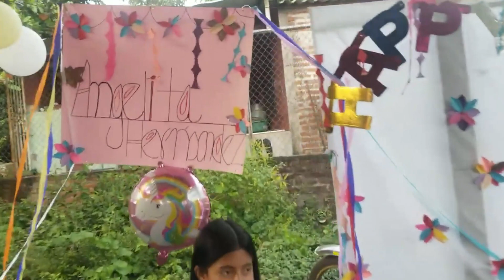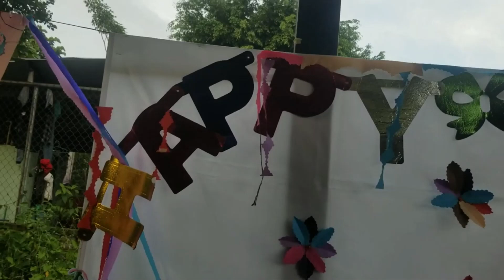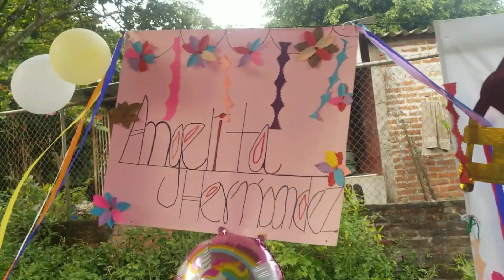FELÍZ CUMPLEAÑOS ANGELITA HERNÁNDEZ